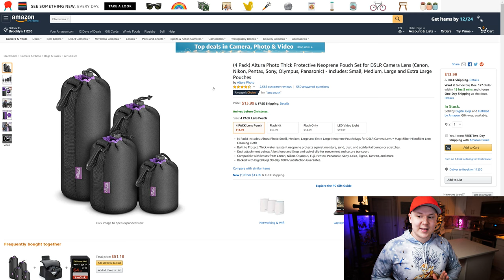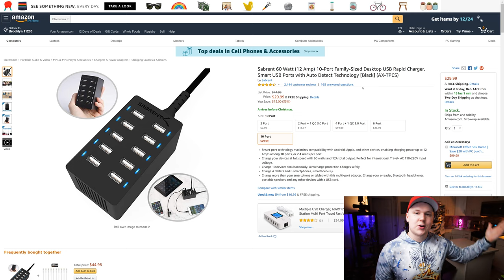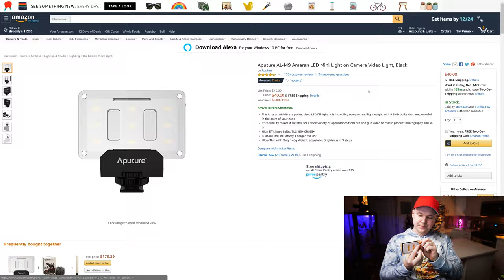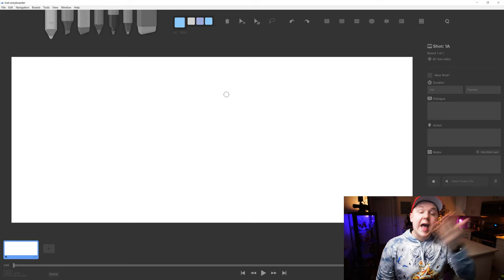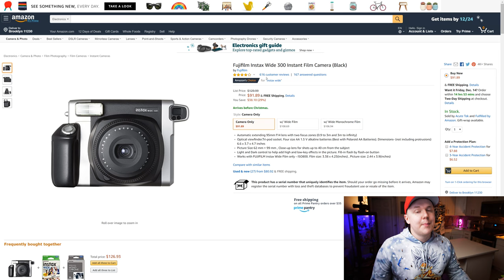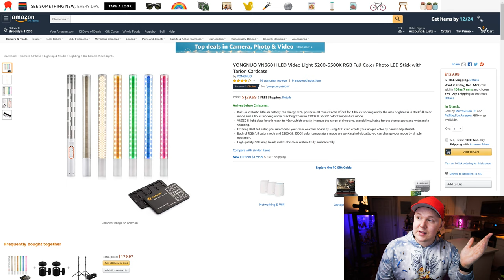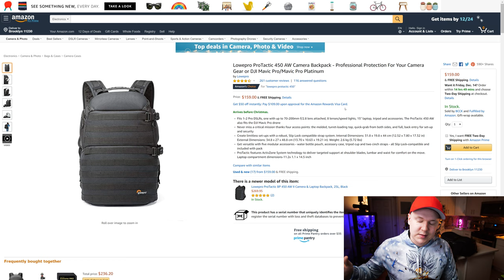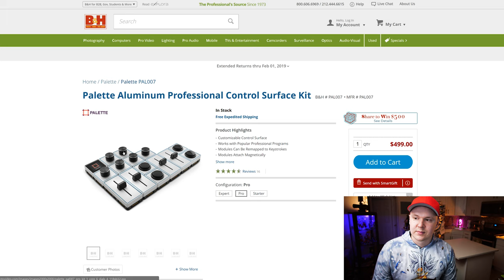13 Camera Nerd & Photography Christmas Gift Ideas 2018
Today we're talking about 13 different photographer gift ideas for 2018. All are great and any photographer would highly appreciate them! Happy Holidays!

Lens Bags
Mini Tripod
Lengs Mug
10 Port USB
Mini LED light
Joby Tripod
Drawing Tablet
Polaroid Camera
LED Stick Light
50mm Lens EF mount
Camera Bag

Cameras
GH5s

Lenses

Expensive adaptor
Cheap adaptor

Tripods

Joby
You need this for the amazon Joby
Main tripod
Cheap Tripod

Sound Gear

Lighting

Ring light
Edison Bulb in the background
LED lighting